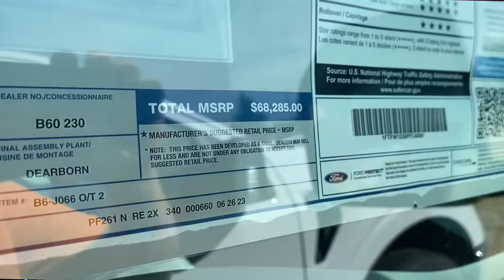Ford, GM, and Ram Respond To Their Trucks Not Selling! Buyers Are MAD!